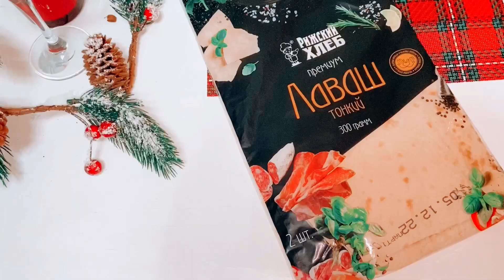Рецепты на каждый день🎄❤️